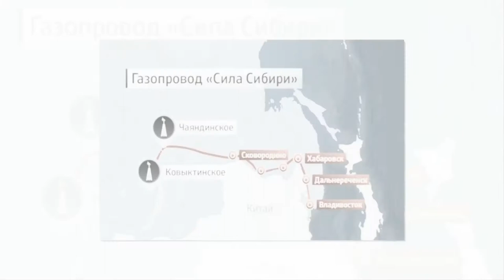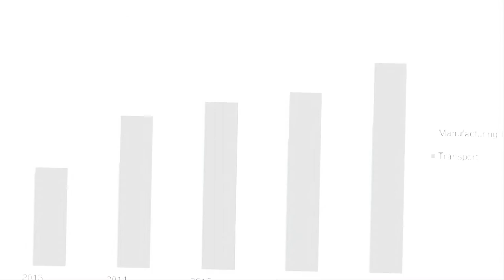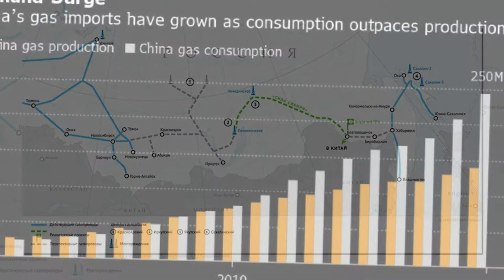Газ задаром: «Сила Сибири» становится еще более невыгодна России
Магистральный газопровод «Сила Сибири» по праву считался символом российского «разворота на Восток». Заключенный после многолетних переговоров в 2014 году, он должен был ознаменовать начало диверсификации поставок «голубого топлива» госкорпорацией «Газпром» и снижение ее зависимости от милости Запада. Уже тогда звучали голоса сомнения, указывающие на неочевидную рентабельность данного проекта, но они не были услышаны. В 2021-м году становится понятно, что сроки окупаемости «Силы Сибири» очень серьезно растянутся.

Трубопровод должен был соединить два газовых месторождения Восточной Сибири, Чаяндинское и Ковыктинское, с Китаем, поставляя в Поднебесную до 38 миллиардов кубометров в год после выхода на полную мощность. При этом следует учитывать, что Ковыктинское месторождение еще только разрабатывается, в настоящее время от него строится газопровод до уже функционирующего Чаяндинского, длина которого составит 803 километра. Про ресурсную базу проекта мы подробнее поговорим чуть позднее.

Зачем «Сила Сибири» Пекину? Китай является одним из крупнейших в мире потребителей нефти, газа и прочих природных ресурсов. Спрос на энергоносители в Поднебесной растет, и наличие магистрального трубопровода напрямую из России, когда нет стран-транзитеров, диверсифицировало бы риски китайской экономики на случай перебоев с поставками СПГ. С учетом ухудшения отношений с США, опасения Пекина не лишены некоторых оснований.

С КНР все понятно, но вот зачем «Сила Сибири» России? К достоинствам газопровода у нас относят возможность выйти на растущий китайский энергетический рынок, а также реализацию ряда сопутствующих ему проектов, например, строительство Амурского газоперерабатывающего завода, одного из крупнейших в мире по мощности. Москва не пожалела на трубопровод 1,1 триллиона рублей при изначальной его оценке в 800 миллиардов. Но на этом позитив пока что заканчивается. Возникает все больше вопросов к перспективам коммерческой окупаемости данного проекта «Газпрома».